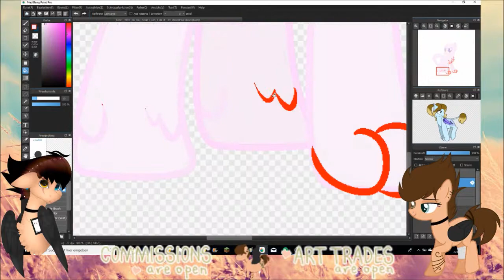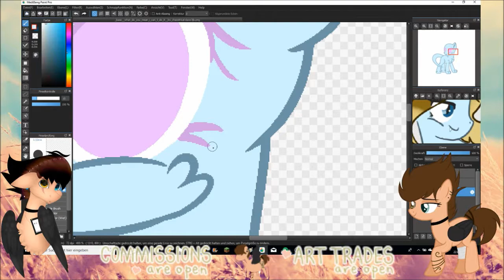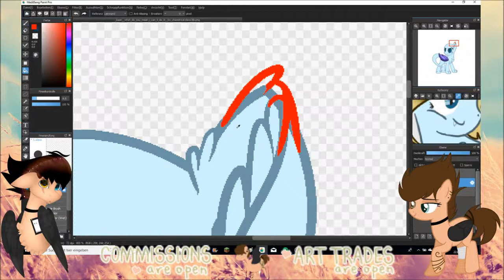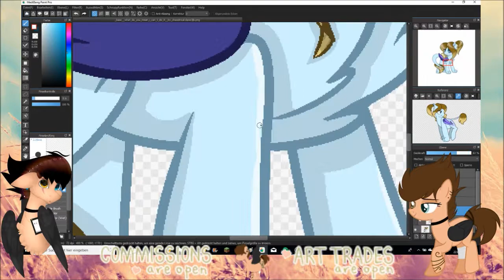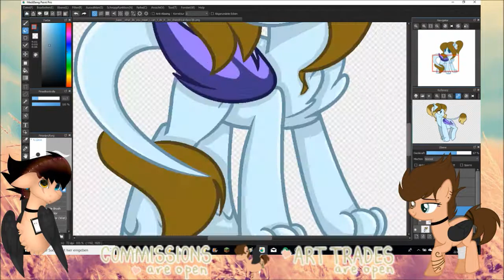[Speedpaint] Penny .:C:.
Thank you for comission me again x3
There will be 2 speedpaints today or tomorrow of/for her :D

Programms that used:
-Medibang paint pro
-OBS
-Movie Maker